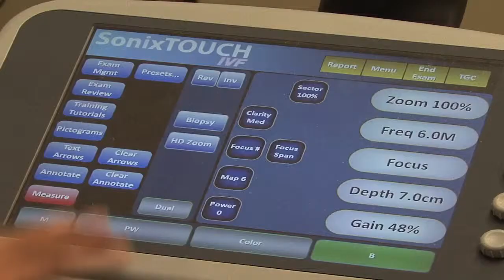IVF 101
Meet Dr. Julie Lamb, one of the physicians at Pacific NW Fertility, and learn more about the basics of In Vitro Fertilization (IVF).